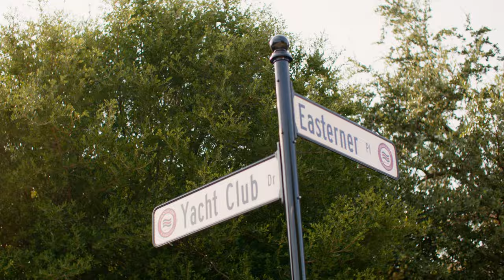2021 Chandlers Landing Amenities Overview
So many things to LOVE about living in Chandlers Landing!

The original 2024 (CLCA 50th Anniversary) Vision Casting Video can be found here: youtu.be/OtRRVk6hW_E